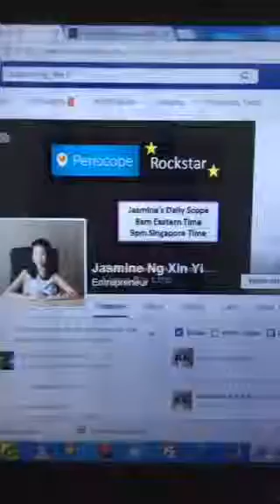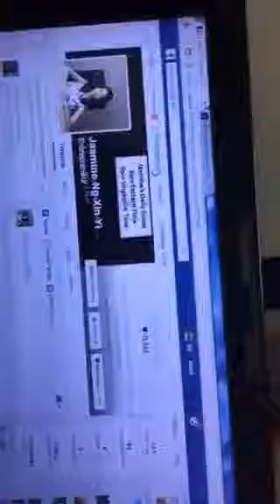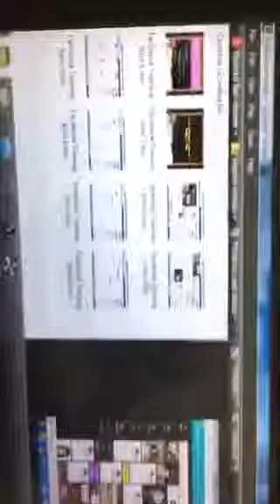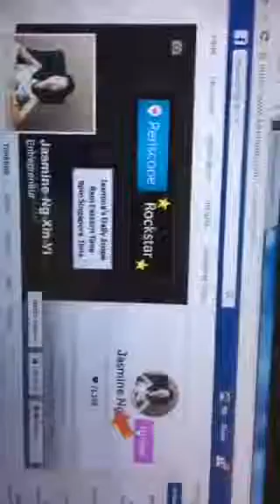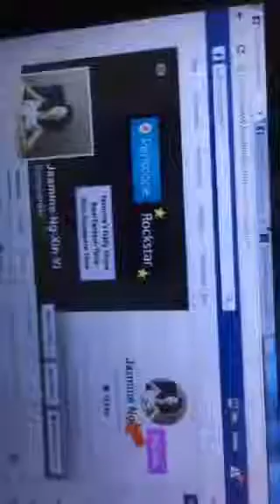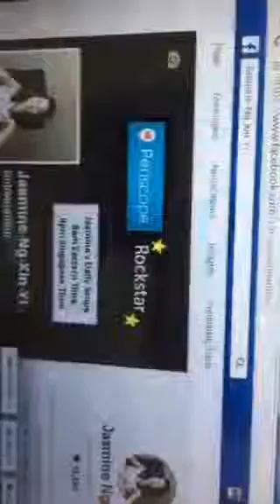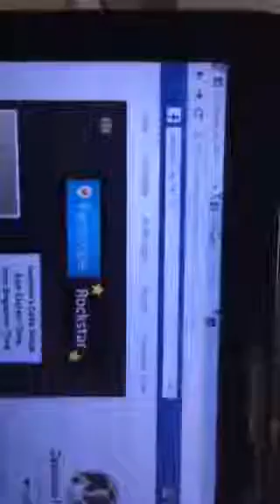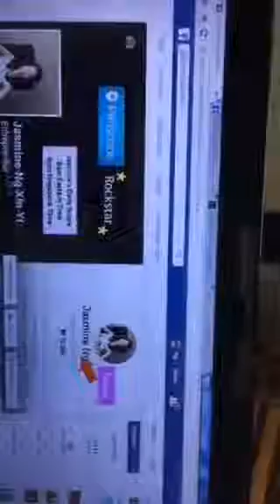My Entrepreneur Journey